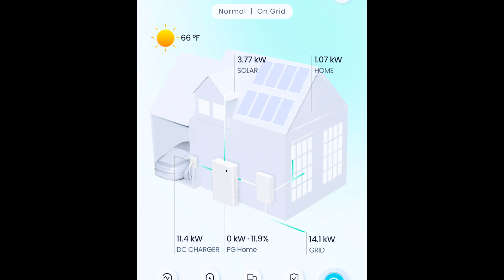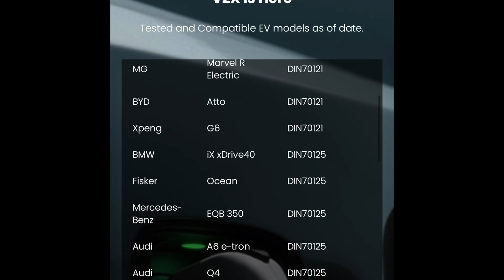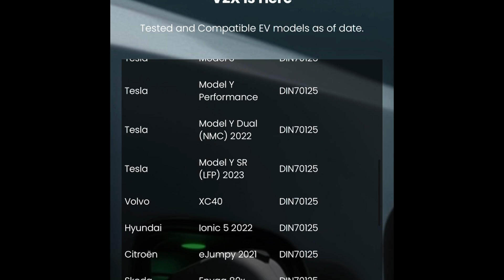Yes it works with Rivian! PointGuard/Sigenergy Bidirectional charger- powering my home!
A quick demonstration to show my Rivian R Juan S powering my house in a simulated grid outage. Huge tank to point guard for finding out what happened with my system and why it didn’t work the previous weekend as well as how I could’ve fixed that. Hopefully those videos will be helpful to people out there from installers to owners. When my system was installed the person who initialized it, set it up, mistakenly as a DC system. That meant that it did not automatically wake up and start making power when my panels did. That has been remedied and point guard has been kind enough to give me access to beta bidirectional charging, so I have now tested several times that capability with my Rivian. Happy (energy) Independence Day 2025!

Adam1421923

Jamar Power Systems in Santee, CA installed my PointGuard Energy system for me. They were great, highly recommended- tell them Adam sent you!

EVBase is a company that I’ve partnered with to give my viewers 22% off with my code TD2025, while I earn a small percentage of each purchase when you use my affiliate link above.